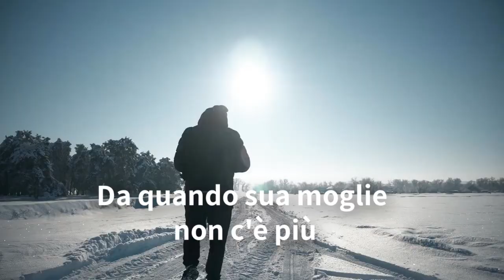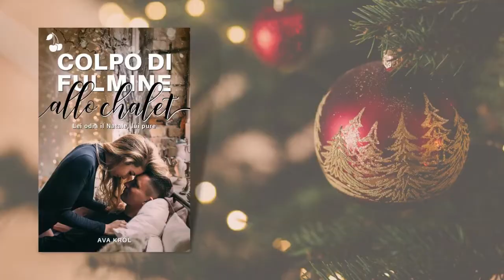Colpo di fulmine allo chalet - Ava Król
Vuoi mandarci il tuo manoscritto?

Lei:⁠
Justine. Detesta il Natale ma ancora di più detesta la neve. Quindi, quando il suo capo la manda in un paesino in mezzo alle Alpi per incontrare un nativo inflessibile che ostacola il loro progetto immobiliare, è a un passo dall’odiare tutti gli uomini del mondo.⁠
Lui:⁠
Adrien. Anche lui detesta il Natale, ma ciò che detesta ancora di più è che si venga a turbare la sua solitudine. Se solo quella piccola parigina non fosse così bella...⁠